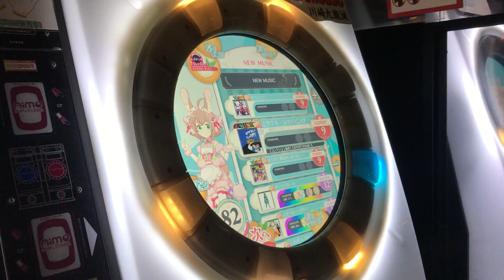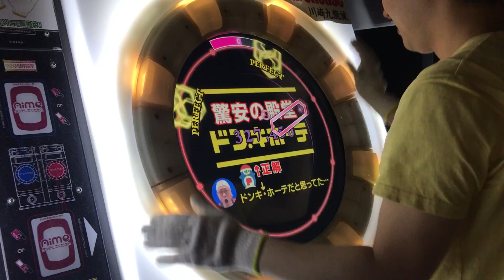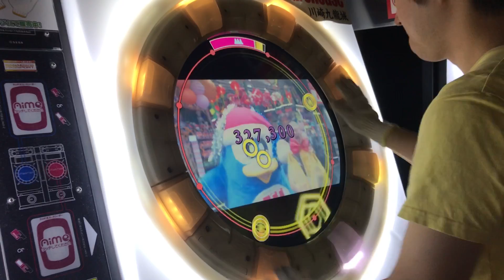【直撮りmaimai】 [ちょっとおしゃべり] ミラクル・ショッピング EXPERT 初プレイ (Player:Anthoney)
Player:Anthoney (twitter→@DJ_CELICA)
声の演出:いんぱる

何故ドンキホーテwww